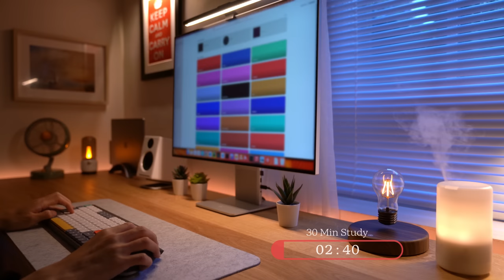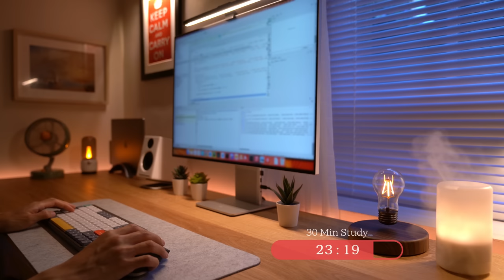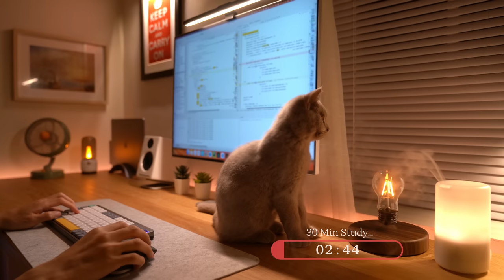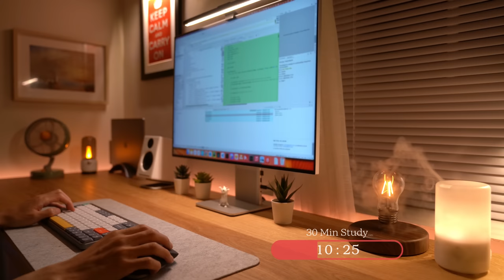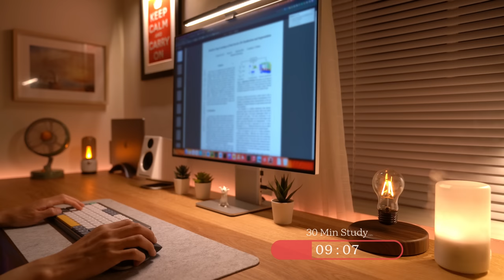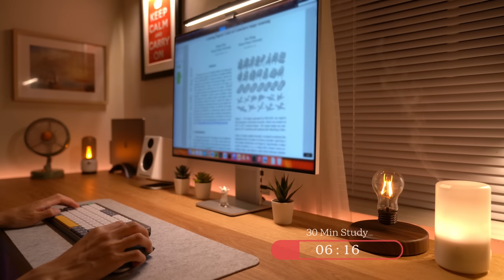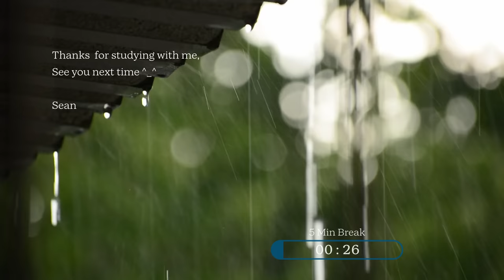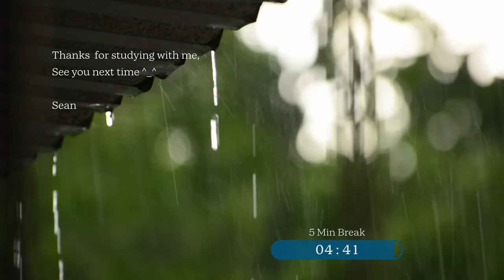6-Hour Study with Me & My Cat | Pomodoro Timer, Lofi Relaxing Music | Day 60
Hope you enjoy studying with me! 📖
My everyday study includes learning new things, research, or coding. 💻
I would constantly upload videos to share my study and life. 📹

✍️Sessions
00:00:00 Start
00:00:10 Study 1/12
00:30:13 Break 1/12
00:35:13 Study 2/12
01:05:17 Break 2/12
01:10:17 Study 3/12
01:40:20 Break 3/12
01:45:20 Study 4/12
02:15:23 Break 4/12
02:20:23 Study 5/12
02:50:26 Break 5/12
02:55:26 Study 6/12
03:25:29 Break 6/12
03:30:29 Study 7/12
04:00:33 Break 7/12
04:05:33 Study 8/12
04:35:36 Break 8/12
04:40:36 Study 9/12
05:10:39 Break 9/12
05:15:39 Study 10/12
05:45:42 Break 10/12
05:50:42 Study 11/12
06:20:45 Break 11/12
06:25:45 Study 12/12
06:55:49 Break 12/12

- Prithvi x Pointy Features - Radiance

- Krynoze x Sweet Medicine - I'll Be There

- Sling Dilly x Sleepermane - Solstice

- sinnr x Gemp - Moonlight Glaze

- Sling Dilly x Sleepermane - Moonwell

- Plant Guy - In The Fields

- Hevi - expiration date
- Provided by Lofi Records

- Plant Guy - Over The Bridge

- Sling Dilly x Sleepermane - Weightless

- Charlee Nguyen x Mondo Loops x Purrple Cat - Orion's Belt

- Akīn x Living Room - Moondrops

- BluntOne x Baen Mow - Holnap